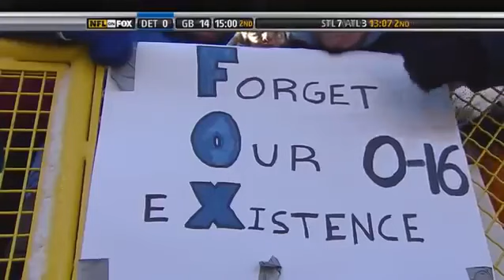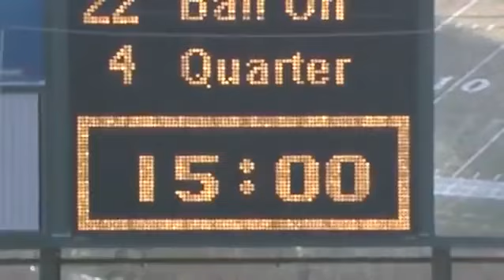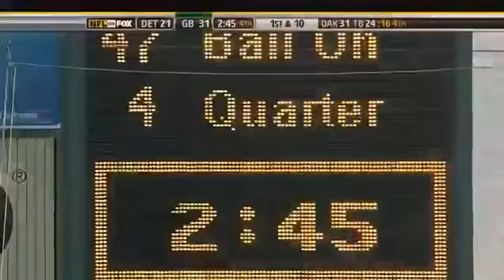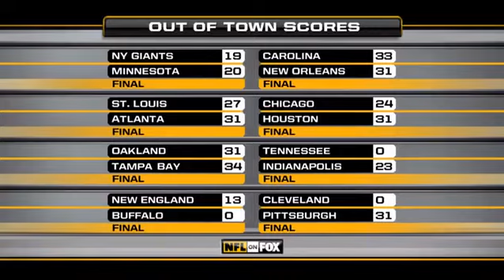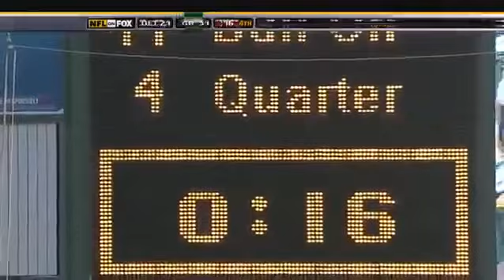2008 09 W17 Detroit Lions 21 @ Green Bay Packers 31